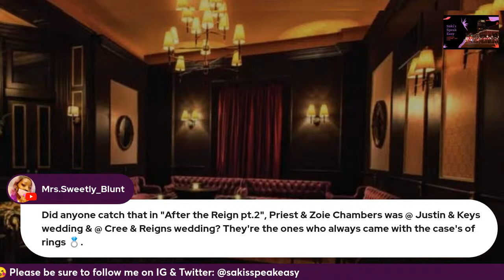A Love Worth Fighting For 2 (Cannon & Tiff): Speakeasy Libations & Narrations Ep. 95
This video is a live-reading, interrupted by laughter & commentary, of the book "A Love Worth Fighting For 2: Cannon & Tiff" by K. Renee. If you're looking for book readings without commentary, you are in the wrong place, there are apps for that.

When you have to cut ties with the one you always vowed to protect, things get hard. Cannon quickly comes to realize that just because you share DNA with a person, that does not make them family. Family will always ride for you and never against you! Cannon will be  forced to choose between siblings but how can there even be a right choice?

While Cannon is trying to protect everyone around him, Tiff has no choice but to protect her baby. When Cannon cannot go along with the plan, trouble finds its way into their already rocky relationship.

When Shawn is faced with a life or death situation, will Britt be by his side or will she put the past behind her and move on.

Snakes and secrets are revealed, and hard choices have to be made. In the end will it be true that these romances were A Love Worth Fighting For?